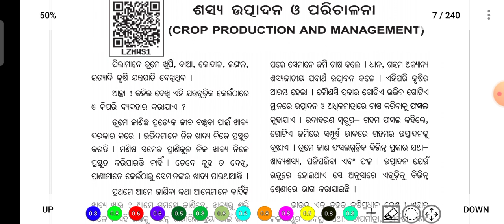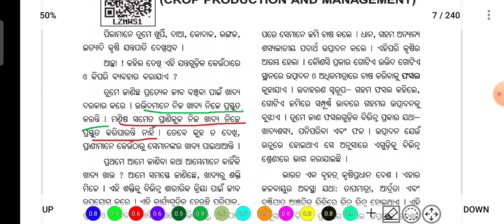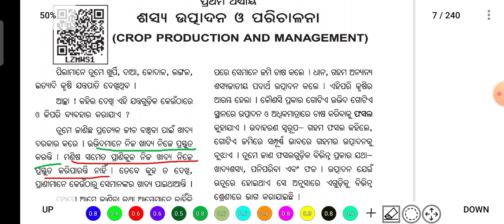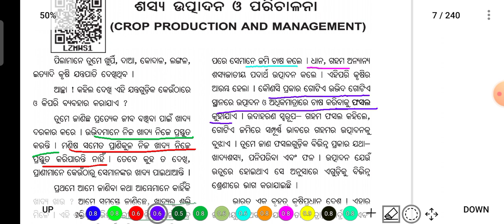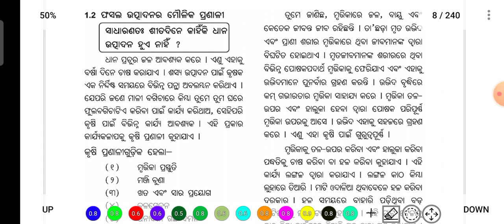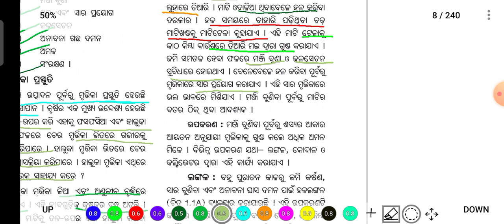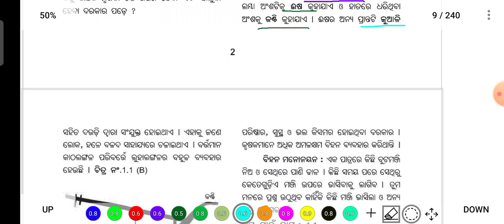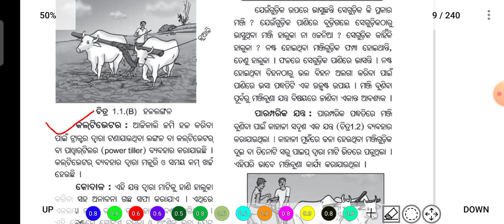Class 8 Science Chapter 1 | ଅଷ୍ଟମ ଶ୍ରେଣୀ | ପ୍ରଥମ ଅଧ୍ୟାୟ | Bigyana | Sashya utpadana o parichalana